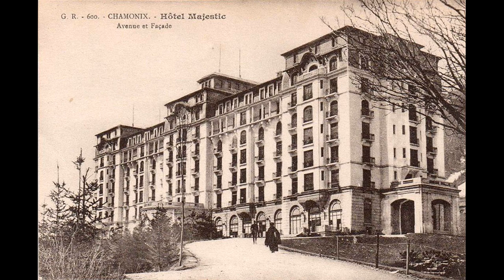Old photos of Chamonix-Mont-Blanc, Auvergne-Rhône-Alpes - Anciennes photos de Chamonix-Mont-Blanc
Historical and old photos and pictures of Chamonix-Mont-Blanc, Auvergne-Rhône-Alpes, France.
Photos et images historiques et anciennes de Chamonix-Mont-Blanc, Auvergne-Rhône-Alpes, France.